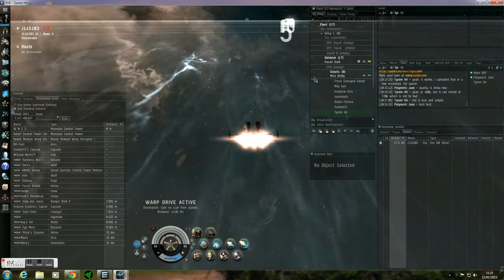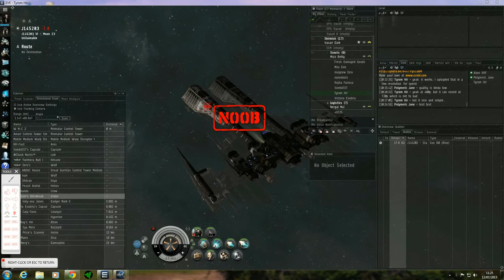EVE C5 Wormhole defence. the lone Jaguar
Tyrom Hir, Jaguar Pilot, the last line of defence